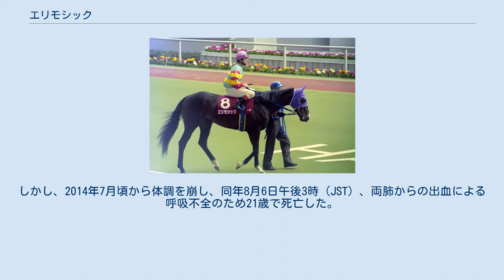エリモシック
エリモシックとは日本の競走馬・繁殖馬。
1997年のエリザベス女王杯に優勝した。
 1996年春の阪神でデビューし、初戦こそ4着に敗れたものの次の新馬戦と500万下特別のはなみずき賞を連勝、オークスの出走権を賭けて出走した4歳牝馬特別では後方待機から上り33.6秒の強烈な末脚を繰り出して3着に入り、オークスへの優先出走権を手にした。
オークスではエアグルーヴに次ぐ2番人気に支持されるものの6着に敗れた。
秋は9月の函館の900万下特別の津軽海峡特別から復帰、この時は5着に敗れたものの、続く京都で行われた嵯峨野特別を快勝し900万下クラスを卒業、秋華賞に挑んだ。
秋華賞ではファビラスラフインの2着と健闘したが、その後のエリザベス女王杯では古馬の壁に跳ね返されて8着に敗れた。
 1997年はオープン特別の都大路ステークスから復帰したが6着、テレビ愛知オープンでは1番人気に推されたが10着と大敗してしまう。
続くマーメイドステークスでも7着に敗れたのち、札幌遠征を期に主戦騎手を河内洋から的場均へ変更し、的場はエリモシックの特徴を生かすため、最後方から追い込む競馬に専念することとし、その結果、札幌日経オープンで出走メンバー中最速の脚を繰り出して3着になると、札幌記念でもエアグルーヴの2着に入り、復調した。
府中牝馬ステークス4着を経て、主な勝ち鞍が嵯峨野特別という身で迎えたエリザベス女王杯では後方から追い込み、かつての主戦騎手だった河内洋騎乗の連覇を狙ったダンスパートナーをクビの差で交わして優勝。
初重賞制覇をGI制覇という最高の形で飾り、的場も後に「会心のレース」と振り返った。
翌1998年も現役を続けたが、産経大阪杯でエアグルーヴの5着を最後に現役を引退し、繁殖生活に入った。
 引退後、繁殖馬として2013年まで活躍し、2013年にワークフォースの仔を産んだのを最後に繁殖を引退して、その後は認定NPO法人引退馬協会の支援でフォスターホースとして、北海道浦河町にある本桐牧場で功労馬として余生を過ごしていた。
しかし、2014年7月頃から体調を崩し、同年8月6日午後3時（JST）、両肺からの出血による呼吸不全のため21歳で死亡した。
 全妹のエリモピクシーの産駒にリディル（デイリー杯2歳ステークス、スワンステークス）、クラレント（デイリー杯2歳ステークス、富士ステークス、東京新聞杯、エプソムカップ、関屋記念、京成杯オータムハンデキャップ）レッドアリオン（マイラーズカップ、関屋記念）がいる。